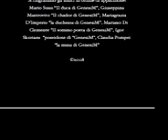CodexM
Sarà presentato il 4 dicembre a Cormòns il video inedito "CodexM" di Paul David Redfern. L'opera è parte integrante della serie di opere digitali dal titolo "Contea di genesiM" realizzata in occasione del decimo Fotoincotro, la kermesse d'arte fotografica internazionale svoltasi a Gorizia nel mese di ottobre. CodexM verrà presentato alla mostre del libro che si svolgerà dal 4 al 14 dicembre a Cormòns. Di seguito l'ntroduzione ciritca di Lorella Coloni: CodexM La matrice un tempo gli aveva ricordato i legami proteici di singole cellule specializzate. Allora potevate buttarvi e planare, alla deriva, ad alta velocità, completamente coinvolti ma del tutto separati, e tutt'intorno a voi la danza degli affari, delle informazioni che interagivano fra loro, dati che diventavano carne nei labirinti del mercato nero..." William Gibson, Il neuromante Cosa farebbe uno scriba a spasso nel tempo? Assimilato il metodo iconografico e quello ideografico, capace di rendere con un segno astratto lidea di un oggetto o di un pensiero, nella sua ricerca del Sapere, approderebbe alla scrittura fonetica. Via via sostituirebbe stilo e tavolette di argilla con calami ed inchiostri, poi la pelle di montone in uso a Pergamo lascerebbe il posto alla fragile levigatezza della carta. Infine, giunto sulle sponde della nostra società neurocentrica, abbandonerebbe inchiostri e pennelli, abbagliato da mouse e tavolette grafiche; viaggiatore assetato, scivolerebbe tra costellazioni di dati, per immergersi nella pulsante memoria collettiva del Cyberspazio. Aggiornerebbe allora i suoi codici, tramutando capolettera miniati in simboli e logos ed attraversando così i paradossi spaziotemporali di un gigantesco anello di Moebius. Nella Rete luccicante di richiami, Paul David Redfern è stato un navigatore della prima ora: da anni intreccia immagini a stringhe di dati, piegando alla sua progettualità complessi ricami di bit. Il suo ultimo lavoro, CodexM vuole essere un cortocircuito tra la memoria del Passato ed un presente in bilico tra contrastanti pulsioni. Nelle sue immagini compaiono frammenti di codici -affiorati da supporti erosi dal tempo- che si compenetrano con i segni iconografici della nostra epoca. Del Sommo Artefice rimane unombra densa che incombe sul grafismo dei volti, sui simboli e sulle nuove Babele, miscelati nel capace ventre della Matrice. E quando si tratta di riportare concretezza al diluvio di dati, ecco che la sabbia e la pietra possono compiere la nuova alchimia, ritessendo le smagliature del tempo e forgiando la chiave di ingresso ad un Mondo Nuovo.